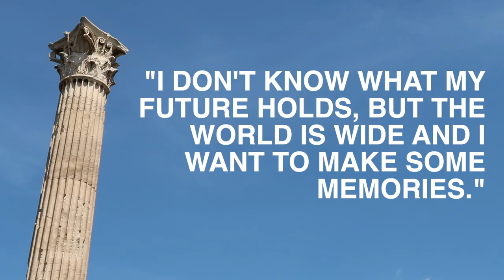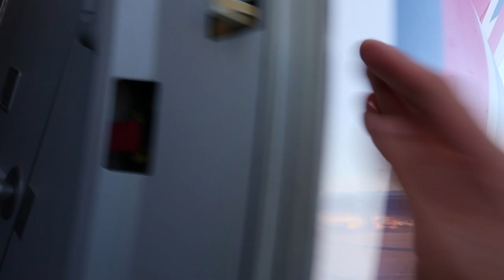ACROPOLIS OF ATHENS!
In the second half of spring break, Jason kicks it off with a trip to Greece!